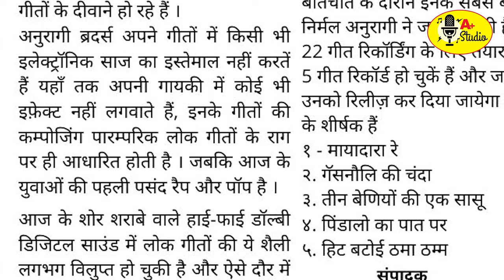Latest New Garhwali Song 2024 || Mayadara Re || Anjali Anuragi || Anuragi Brothers || A Plus Studio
एक ही परिवार के तीन भाई बहन जो की नेत्रहीन है .जिन्हें अनुरागी ब्रदर्स के नाम से जाना जाता है, ए प्लस स्टूडियो की तरफ से एक छोटा सा प्रयास है हमें उम्मीद है हमारा यह प्रयास आपको अच्छा लगेगा, हमने गीत के माध्यम से इनका सहयोग किया है आप अपने-अपने माध्यम से इनका सहयोग कर सकते हैं, यह गीत गाया है अंजलि अनुरागी ने गीत लिखा है किशना बगोट जी ने संगीत दिया है रणजीत सिंह ने, इस बिटिया का गीत को अधिक से अधिक शहर कीजिएगा और अपना सहयोग दीजिएगा, ए प्लस स्टूडियो यूट्यूब चैनल में इस गीत के माध्यम से जो भी धनराशि प्राप्त होगी, उस धनराशि से पुनः इनकी रिकॉर्डिंग की जाएगी,

Song-:Mayadar Re
Lyrics-:Kishna Bagot
Singer-:Anjali Anuragi (Anuragi Brothers)
Music-:Ranjeet Singh
Recordist-Tanuj Bisht
Video/Edit-:Kishna Bagot
Adviser-:Milan Azad
Special thanks-:Prem Singh Bisht (Biofresh) Vinay KD Seema Singh
Producer-:Keshav - Parvati
Level-:A Plus Studio
/ aplusstudioddn
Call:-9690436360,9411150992